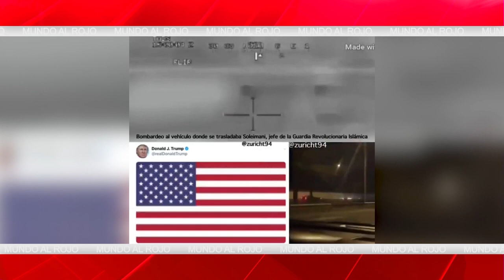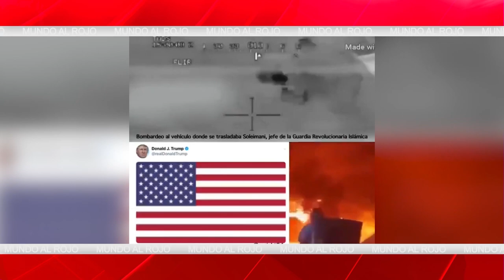EMR: Vox se querellará contra Sánchez por alta traición si desborda la Constitución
Vox altatraicion pedrosanchez elmundoalrojo distritotv Distrito Televisión es un canal de televisión que incluye información política, económica, deportiva y social, películas, series y documentales. Lo puedes ver en la TDT de Madrid en las frecuencias 45 (666 MHz) y 57 (760 MHz) , y en nuestro canal de Youtube